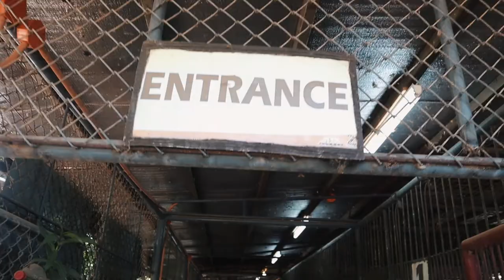ZOOBIC SAFARI - PHILIPPINES VLOG #07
ZOOBIC SAFARI is a place where you can see tigers, lions, crocodiles etc and plus you can feed them, which is a pretty amazing experience.

It is 3 hours away from Manila but i think it just depends on which part of Manila you are from.